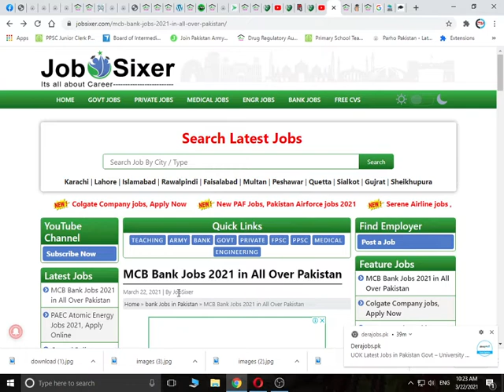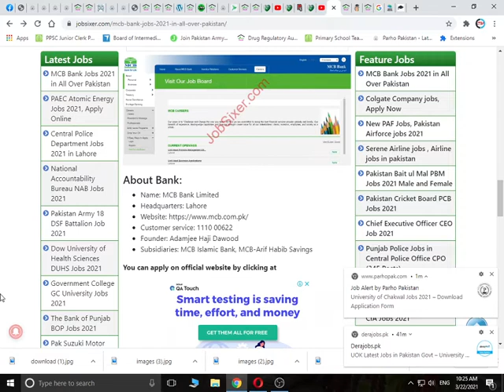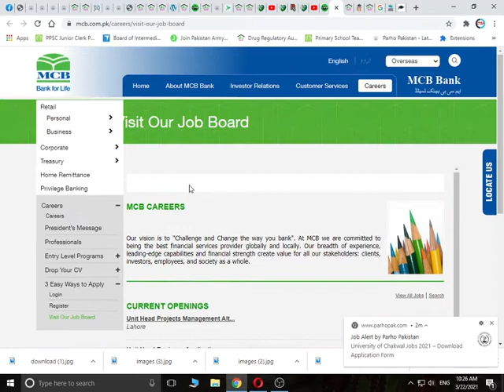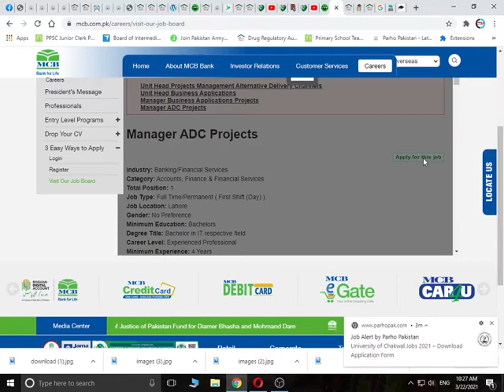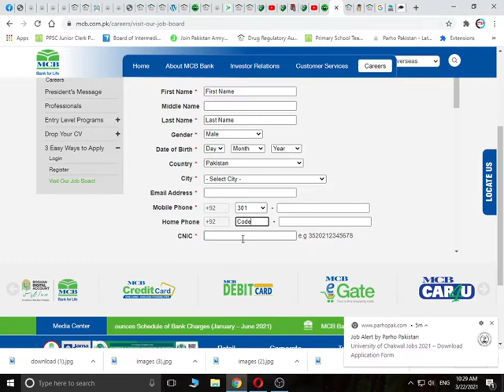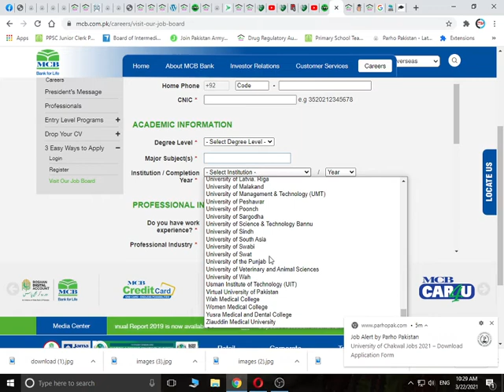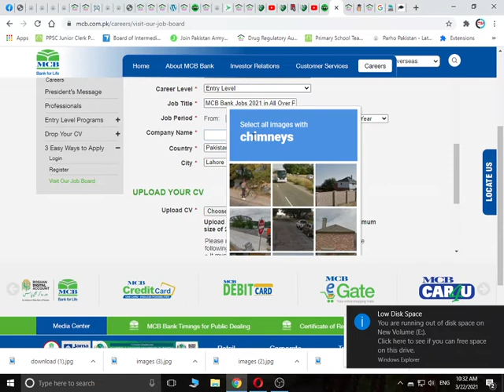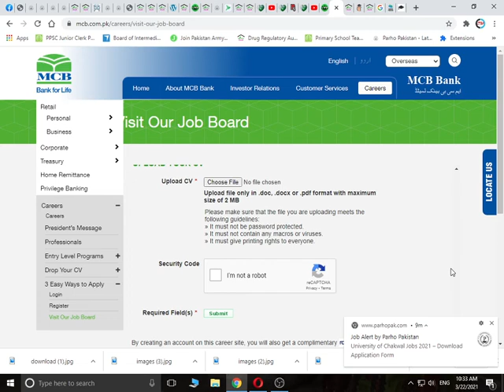MCB Bank Jobs 2021 in All Over Pakistan new jobs update[computer tech tips by adeel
MCB Bank Jobs 2021 in All Over Pakistan
Details

Interested individuals who are looking for Career Opportunities in Banking Sector are invited to apply for these vacancies. The MCB Bank Limited is seeking the services of the mention below the staff in its branches all over Pakistan.
Employment opportunities are opening for Unit Head Projects Management Alternative Delivery Channels, Unit Head Business Applications, Manager Business Applications Projects, Manager ADC Projects and Teller Services Officer. Interested professionals having Graduation from an HEC recognized institution/universities are eligible to get employment in MCB Bank as TSO. The maximum age limit is 26 years as of March 31, 2021. The written tests will be conducted through the National Testing Services NTS Pakistan.

Vacant Positions:
Unit Head Projects Management Alternative Delivery Channels
Unit Head Business Applications
Manager Business Applications Projects
Manager ADC Projects
Teller Services Officer
How to Apply Online for  MCB Careers 2021:
Only online applications will be accepted.
Interested professionals who meet the eligibility requirements mentioned above can apply online through the MCB Online Job Portal.
computer tech tips by adeel
Our vision is to "Challenge and Change the way you bank". At MCB we are committed to being the best financial services provider globally and locally. Our breadth of experience, leading-edge capabilities and financial strength create value for all our stakeholders: clients, investors, employees, and society as a whole.
About Bank:
Name: MCB Bank Limited
Headquarters: Lahore

CustomFounder: Adamjee Haji Dawood
Subsidiaries: MCB Islamic Bank, MCB-Arif Habib Savings